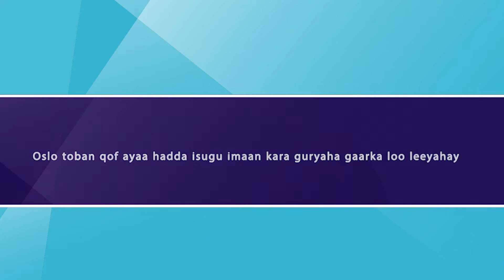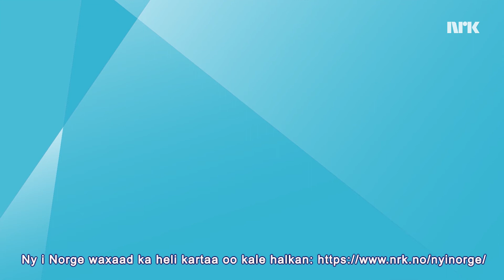Oslo toban qof ayaa hadda isugu imaan kara guryaha gaarka loo leeyahay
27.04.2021 Laga soo bilaabo Maarso 18, waxay ahayd mamnuuc in ka badan laba qof in guriga ku soo booqdaan. Golaha magaalada ayaa hadda fududeynaya tallaabada faragelinta, isla mar ahaantaasna waxay bilaabayaan in si tartiib tartiib ah dib loogu furo Oslo.
 Siden 18. mars har det vært forbudt å ha flere enn to på besøk hjemme. Nå letter byrådet på det inngripende tiltaket, og starter samtidig en gradvis gjenåpning av Oslo.